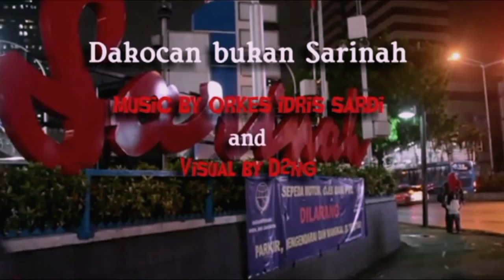Dakocan (Orkes Idris Sardi) - D2ng